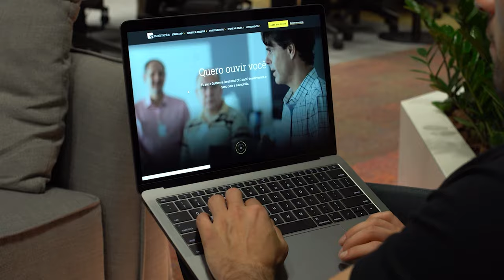Análise de Indicadores com Fernando Ferreira | Trailer | Finclass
Aprenda a investir do zero com os melhores (e com um desconto de 20%)

Investir, muitas vezes, pode ser confuso se não entendermos a "sopa de letrinhas" do mercado.

Porém, depois dessa Finclass, você nunca mais vai se confundir na hora de analisar os indicadores de uma empresa.

Chamamos o Fernando Ferreira, estrategista-chefe da XP Investimentos, para descomplicar os termos mais utilizados pelos analistas do mercado.

Portanto, assinar a Finclass significa aprender a enxergar por trás dos números e balanços divulgados pelas empresas da bolsa de valores.

ASSINE A FINCLASS E APRENDA A INVESTIR COM OS MELHORES DO MERCADO FINANCEIRO: